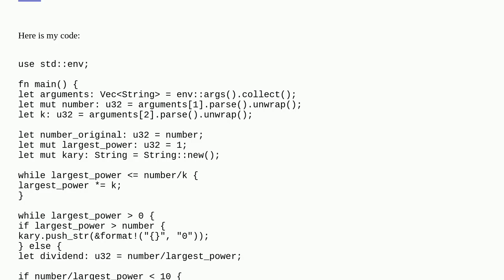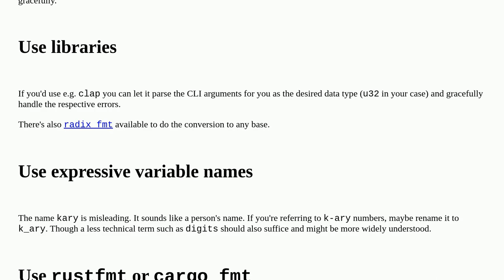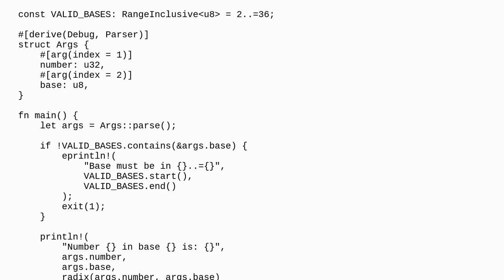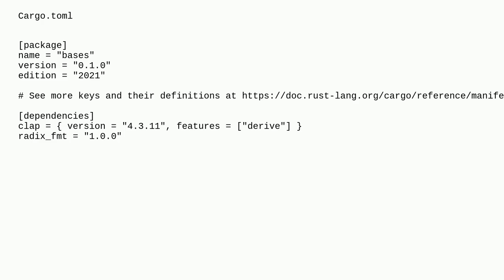Codereview: Convert decimal to base K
Convert decimal to base K

A special thanks goes out to the community

  beginner rust